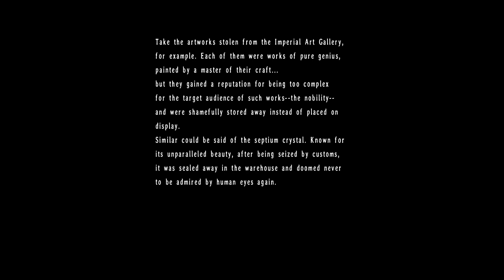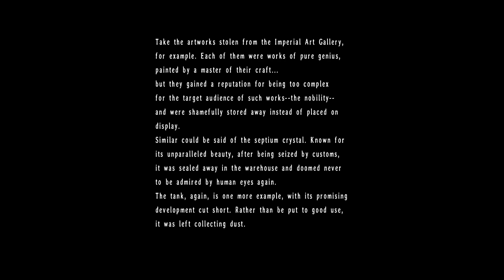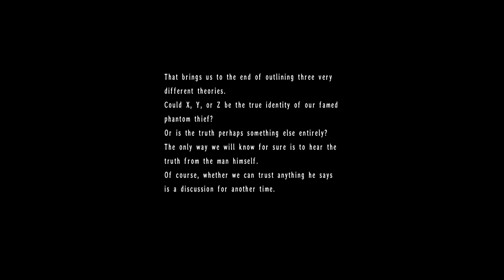16 - The Legend of Heroes: Trails in the Sky the 3rd - [STAR DOOR 11]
tanpa donasi pun keberadaan kalian dichannel ini udah jadi support buat Kuma-san

"The Legend of Heroes: The Third" is the third installment in the popular video game series developed by Nihon Falcom. It is also known as "Trails in the Sky the 3rd" or "Sora no Kiseki the 3rd" in Japan.

In this game, players continue their journey in the expansive world of Zemuria, following the events of the previous titles, "Trails in the Sky FC" and "Trails in the Sky SC." However, unlike its predecessors, "The Third" takes a departure from the traditional narrative structure and focuses on a side story that delves deeper into the lore and characters of the series.

"The Third" introduces a new protagonist named Kevin Graham, a priest of the Septian Church. Players explore the mysterious "Phantasma," a hidden realm intertwined with the events of Zemuria. Phantasma is a collection of ancient ruins and landscapes filled with challenging dungeons, puzzles, and powerful adversaries.

As players progress through Phantasma, they unravel the secrets of the enigmatic Gralsritter organization and encounter familiar faces from the previous games, who take on new roles and reveal more about their backgrounds. The game provides an opportunity to develop a deeper understanding of the characters' motivations and experiences, shedding light on their hidden depths.

Gameplay in "The Third" retains the turn-based combat system and strategic mechanics from the previous entries. Players engage in battles against various creatures and adversaries using a combination of physical attacks, arts (magic spells), and crafts (character-specific abilities). The game also features a customizable orbment system, allowing players to enhance characters' abilities and create unique combat strategies.

"The Third" boasts an intricate storyline filled with plot twists, emotional moments, and rich world-building. The game combines compelling character development with an immersive narrative, unveiling the secrets of Zemuria and expanding the overall lore of the series. With its engaging gameplay, memorable cast of characters, and captivating storyline, "The Legend of Heroes: The Third" offers an exciting and immersive experience for fans of the series and newcomers alike.